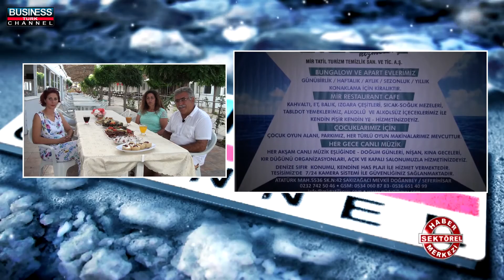MİR TATİL KÖYÜ - İZMİR SEFERİHİSAR KONAKLAMA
İZMİR

SEFERİHİSAR

KONAKLAMA